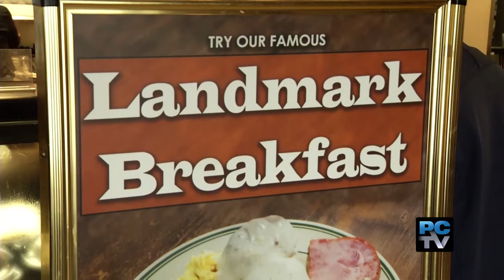Fife Poodle Dog Restaurant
It started as a small hamburger stand in 1933 touting the best burgers for ten cents. It’s now an historic icon in Fife.